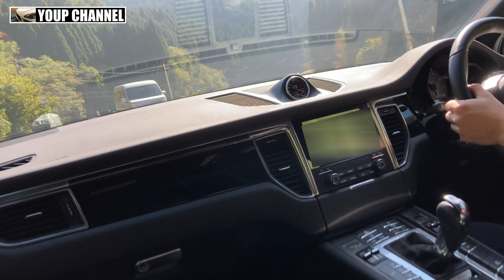ポルシェサウンドの奏【ポルシェマカンで癒しの田舎ドライブ】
ご覧いただき誠に有難うございます。

愛車ポルシェマカンで田舎をドライブする動画です。
動画を通じて癒しを感じていただけたら幸いです。
今回は、ポルシェサウンドを奏でながら山道を登る動画です。
やみつきになるエンジン音を動画を通じてお楽しみください。